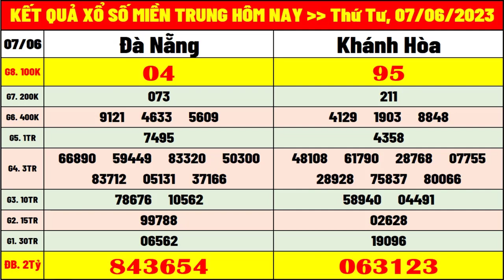kết quả xổ số miền trung hôm nay thứ 4 ngày 7/6/2023 | xsmt: xs đà nẵng, xs khánh hòa